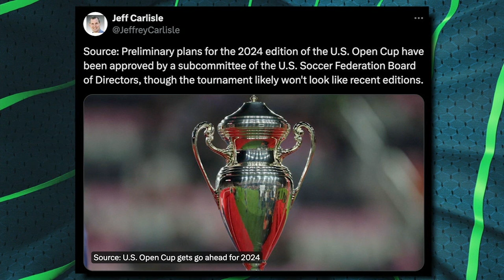‘Lionel Messi is the death of the U.S. Open Cup!’ 😬 Will MLS play at the 2024 tournament? | ESPN FC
Futbol Americas’ Sebastian Salazar and Herculez Gomez rant about MLS’ indifference to the U.S. Open Cup, which reportedly will take place in 2024, but the teams and format are yet to be known.